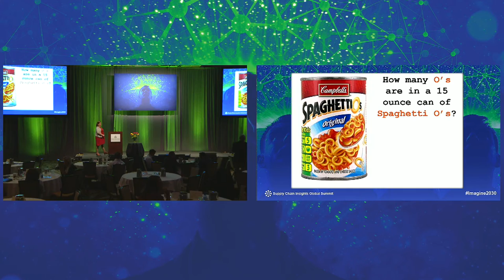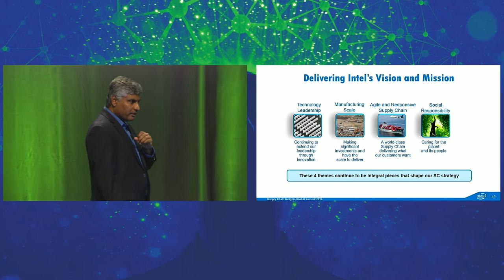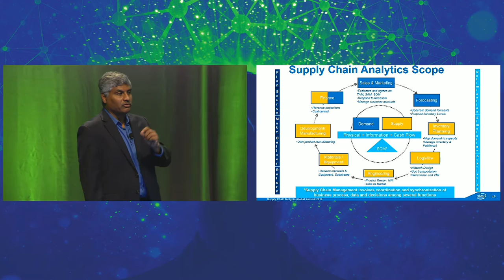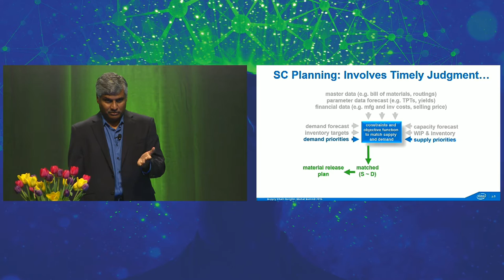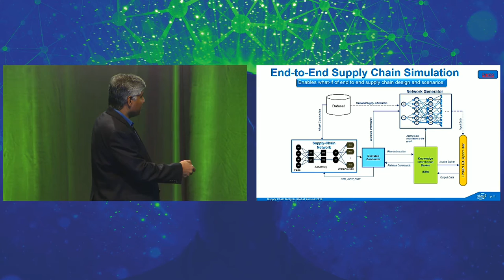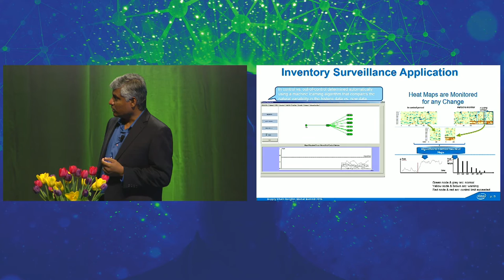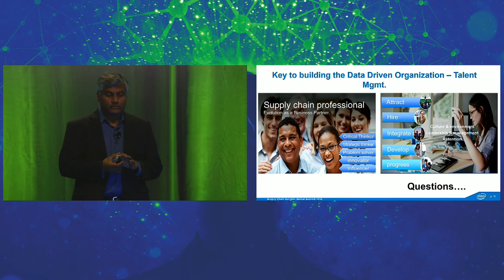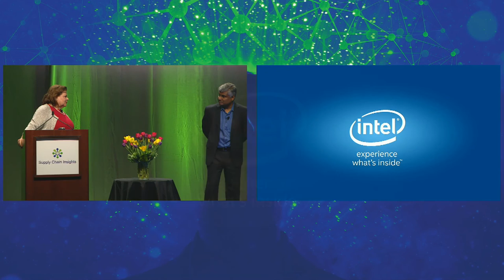Building the Data-Driven Organization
Presentation given at the 2016 Supply Chain Insights Global Summit - 7-9 SEP 2016 at The Phoenician in Scottsdale, AZ

• Mani Janakiram – Director of Supply Chain Intelligence and Analytics, Intel Corporation

The world of analytics is exciting and evolving. New capabilities fuel new possibilities. Getting good at supply chain analytics is critical in the journey for Supply Chain 2030. Join this session as Mani Janakiram, Director of Supply Chain Intelligence at Intel shares how to build a data-driven organization and ask the right questions to use new forms of analytics effectively.